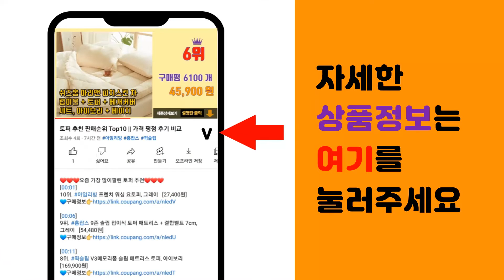유기농밀크씨슬 추천 판매순위 Top10 || 가격 평점 후기 비교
❤️❤️❤️요즘 가장 많이팔린 유기농밀크씨슬 추천❤️❤️❤️

[00:01]
10위. 자연의품격 건강한 간 밀크씨슬, 900mg, 150정 [22,210원]

[00:06]
9위. 대웅제약 에너씨슬 밀크씨슬 간영양제, 60개입, 1개 [19,960원]

[00:11]
8위. 종근당건강 헬씨칸 밀크씨슬 영양제, 30정, 2개 [19,000원]

[00:16]
7위. 바디닥터스 유기농 밀크씨슬 프리미엄, 30정, 1개 [23,000원]

[00:21]
6위. 마이카인드 밀크씨슬, 30정, 1개 [37,700원]

[00:26]
5위. #[닥터린] 식약처 기능성인정 실리마린 1일권장량 100% 유기농 밀크씨슬 30g 상세참조   [136,000원]

[00:31]
4위. 락티브 간에 좋은 유기농 밀크씨슬 실리마린 4개월분, 240정, 1개 [74,310원]

[00:36]
3위. #[조정석 밀크씨슬] GNM 간건강 유기농 밀크씨슬 실리마린, 30정, 3개   [43,550원]

[00:41]
2위. 뉴트리코어 유기농 밀크씨슬, 30정, 1개 [39,000원]

[00:46]
1위. 뉴트리코어 유기농 밀크씨슬 30g, 30정, 4개 [115,300원]